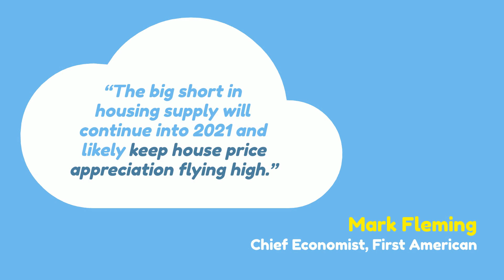Expert Forecast on the 2021 Housing Market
Experts forecast a year of continued strength in the housing market.